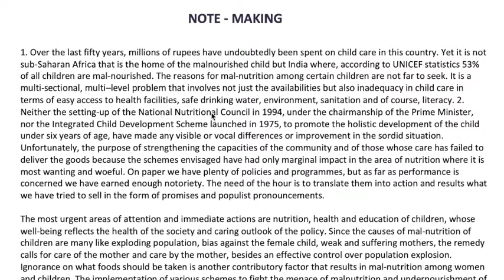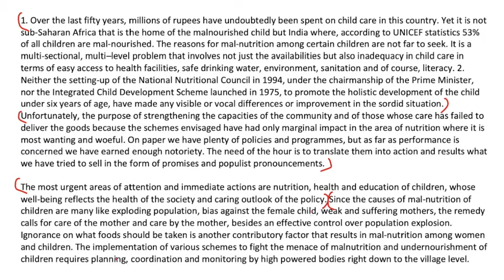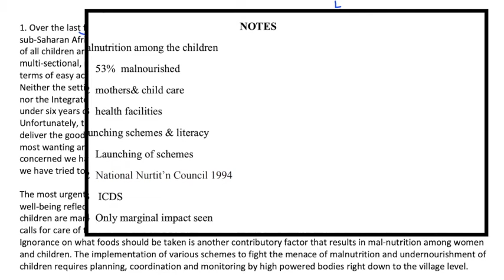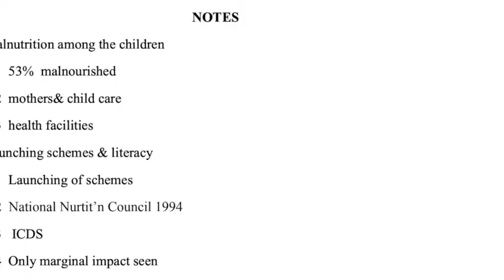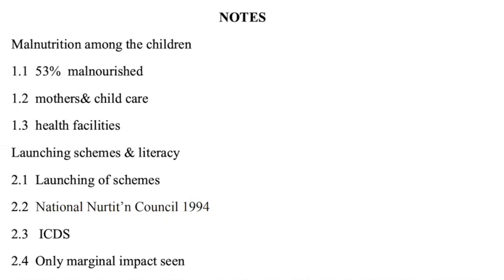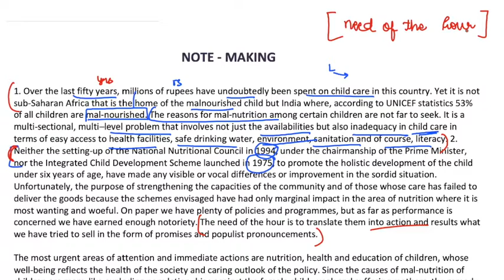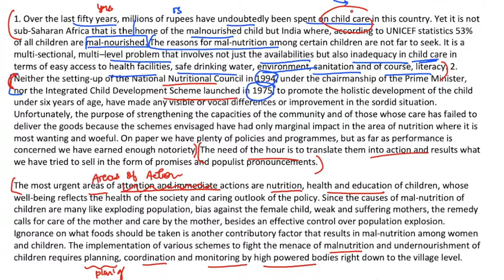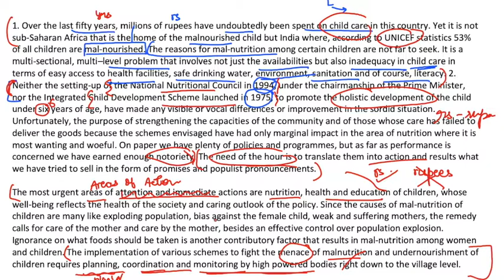(Hindi) Note making 100% Effective Strategy with Format | CBSE Class 11 & 12th